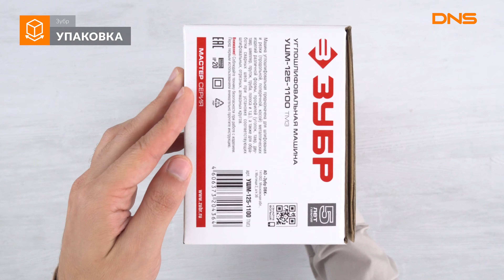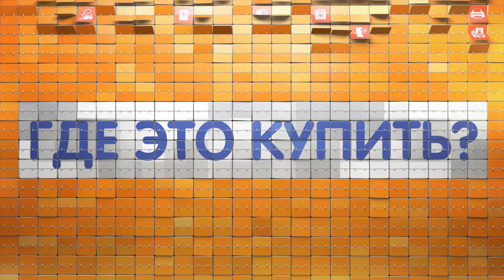Распаковка углошлифовальной машины Зубр УШМ-125-1100 ТМ3 / Unboxing Зубр УШМ-125-1100 ТМ3